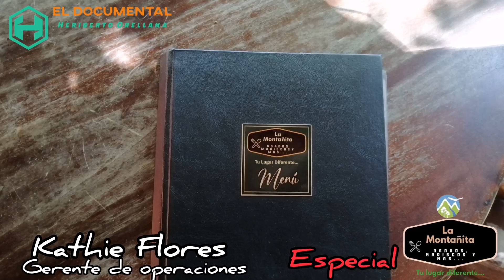La Montañita, Comayagua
Bello restaurante ubicado en Comayagua, Honduras donde se degusta exquisito menu, ademas de un ambiente natural como pocos..